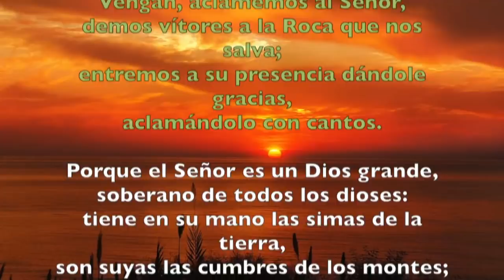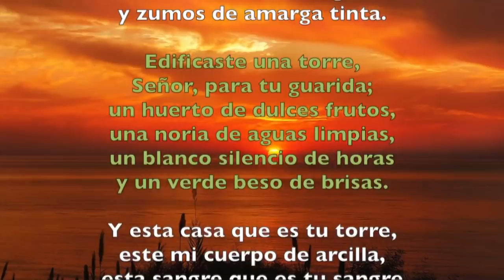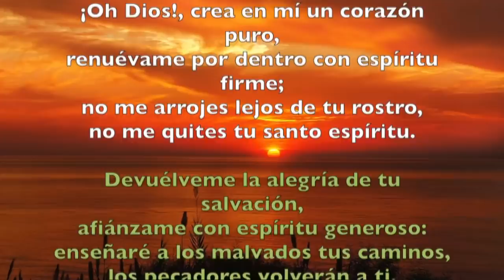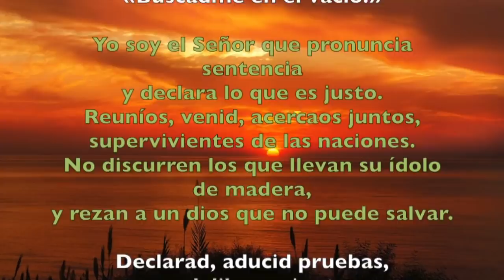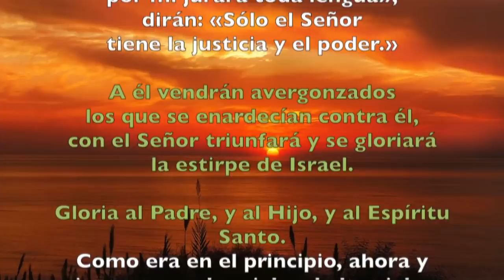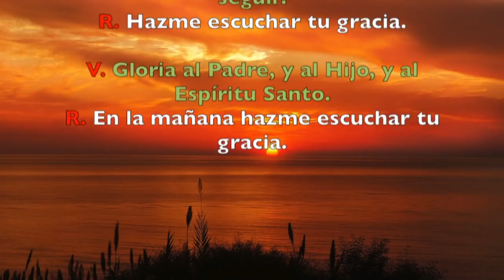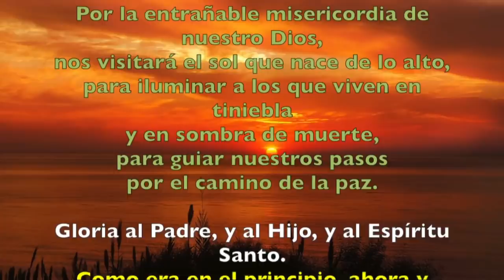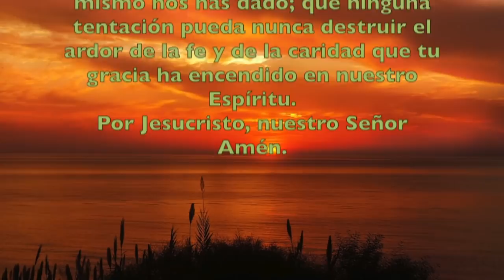Oración de la mañana (Laudes), VIERNES I SEMANA T. Ordinario | Padre Sam